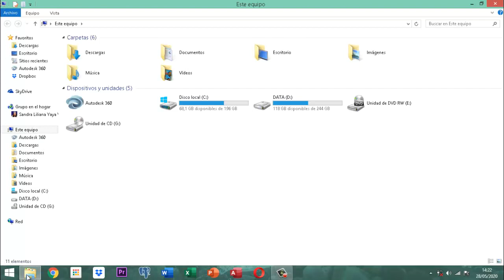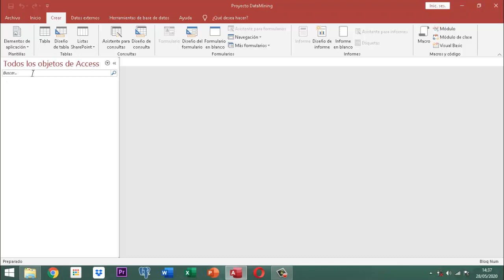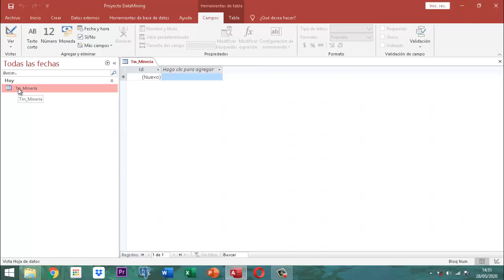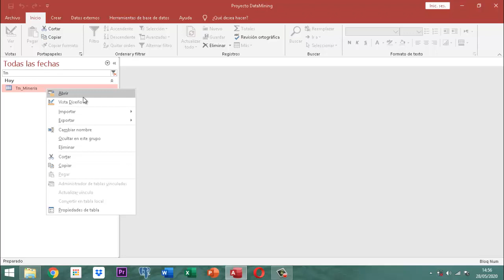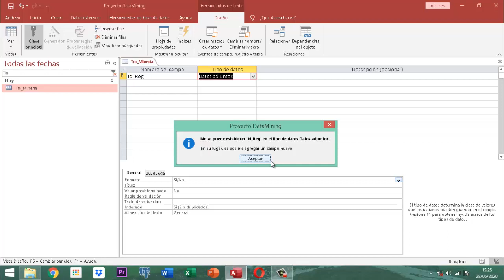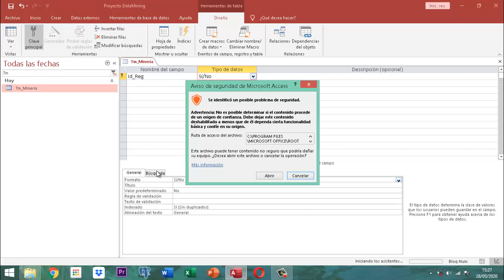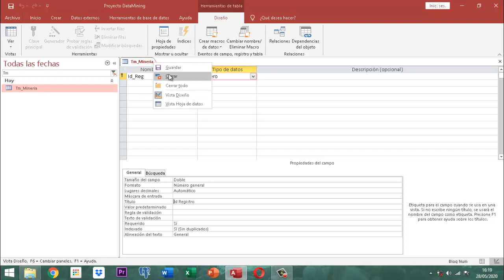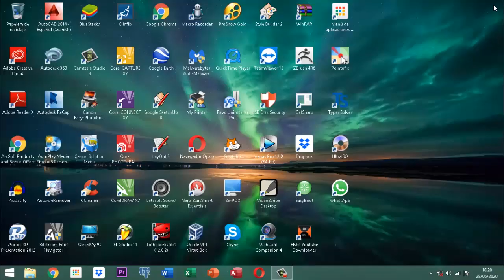Proyecto DataMining Bases Iniciales 004 Tablas pt01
Material educativo, iniciando desde cero empezamos con las tablas en Access 2016 para que comprendas como es el inicio de la base de datos.  Este video no contiene ni música ni publicidad.  Su contexto no es perjudicial para los niños.